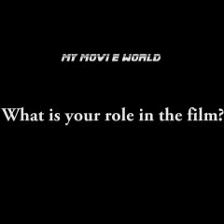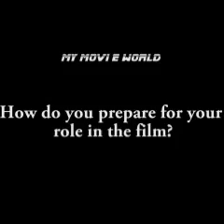Jackie Rice shares experiences doing the film Kamkam